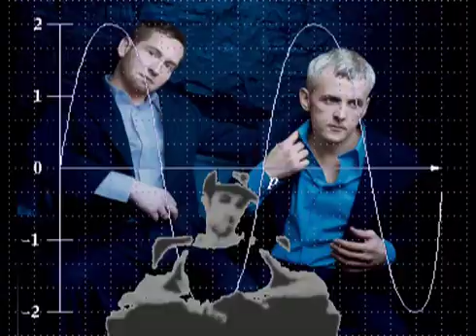Märtini Brös: The MB Factor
Videocollage for the new Märtini Brös album THE MB FACTOR